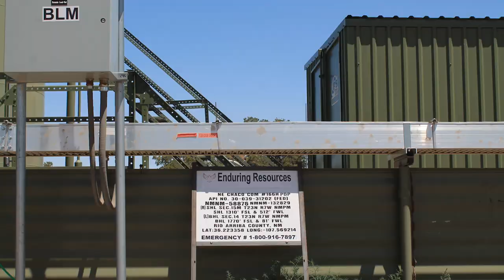Enduring Resources NE Chaco Corn 166H Well Site, Rio Arriba County, NM (July 2019)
Enduring Resources
NE Chaco Com 166H Well Site
Counselor, Rio Arriba County, NM
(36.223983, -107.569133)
Filmed 7/19/2019